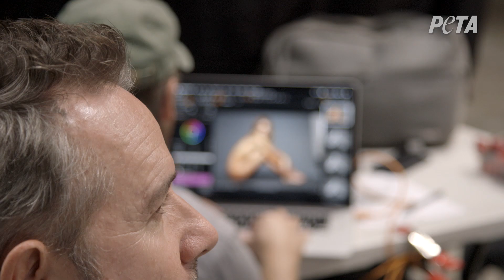Elizabeth Turner: Seeing Loved Ones Go Vegan Is 'My Greatest Joy in Life'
After her fifth-grade teacher shared the horrors of growing up on a farm that raised chickens for food, model Elizabeth Turner knew she had to do something for animals.